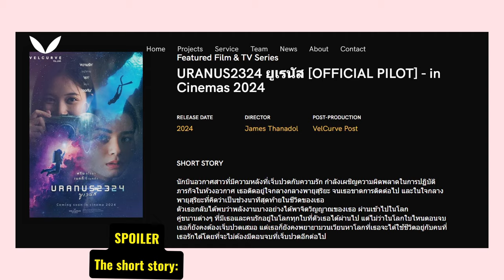Freen and Becky Uranus2324 Short Story/Synopsis